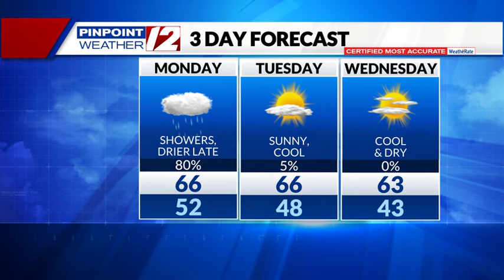WPRI 12 Weather Now 10/7/24: Showers today; cooler weather ahead; tracking Milton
WPRI 12 Weather Now 10/7/24 with T.J. Del Santo:  Showers today; cooler weather ahead; tracking Milton